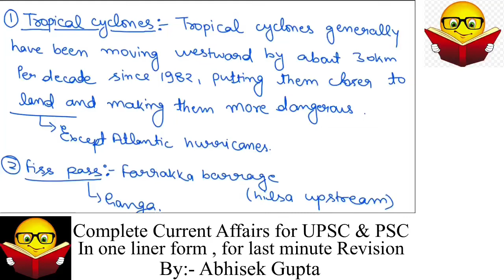Complete Current Affairs for UPSC & PSC | lecture 26 | 13 Aug | target prelims 2023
Today’s discussion topics are;